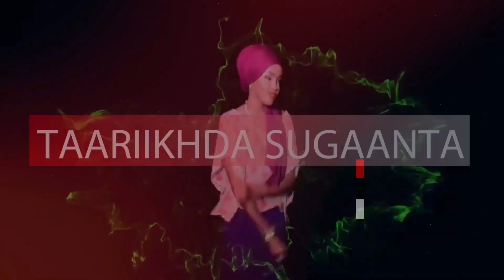BARNAAMIJKA EGLAN SHOW OO MARTI KU TAHAY GABAR HAL ABUURKA KAMID EH OO LAGU MAGACAABO NUURO CANJEEX